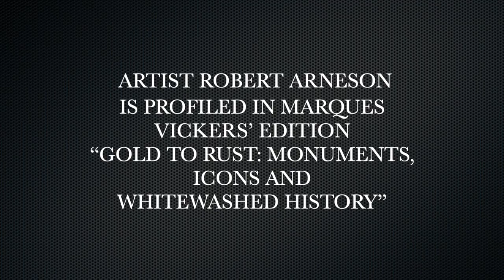Robert Arneson: Sticking His Tongue Out At Society in Mocking Defiance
Robert Arneson was raised in Benicia, California and never left until his early death. He was the illustrator of his high school newspaper, taught in the famed art department at UC Davis and spent the majority of his existence mocking conventionality through his drawings and ceramic creations. He often made his point through self-parody and disfiguration, but no once could minimize his talent or vision. How many artists can graphically portray the horrors of chemotherapy?

His most famous and controversial work was a bust of assassinated San Francisco Mayor George Moscone. It was ridiculed and rejected. Arneson had the last laugh. It is now a feature of the San Francisco Modern Art Museum. His work is primarily viewed today in galleries, auction houses and museums, but he left society with an intimate memento. Red bricks with his name are embedded in front of his former studio. They are frequently borrowed by collectors.